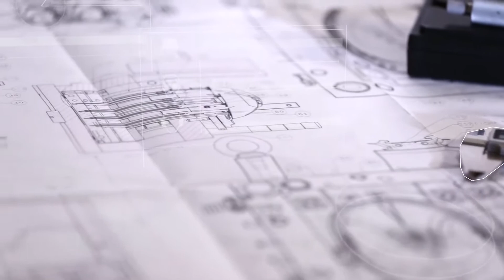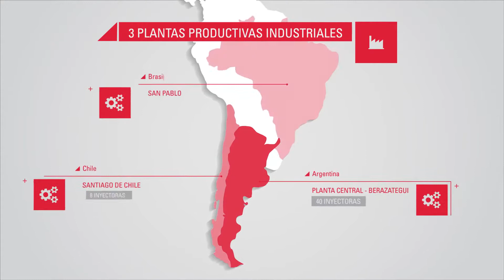Nuestro proveedor: Libus